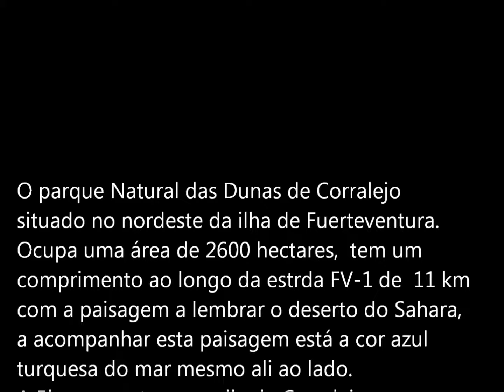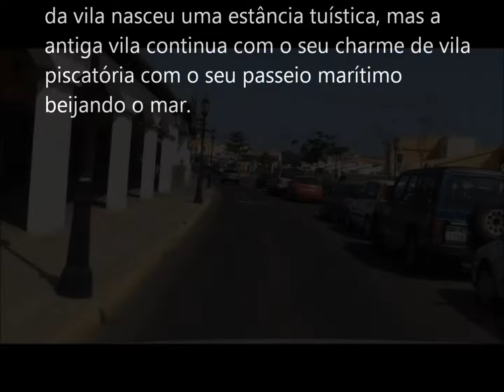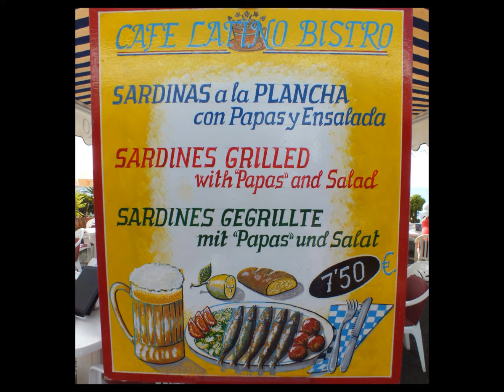Parque natural de Corralejo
O Parque Natural de Corralejo em Fuerteventura encontra-se protegido desde 1994, é conhecido como sendo um espaço natural protegido das Dunas de Corralejo.
O Parque Natural de las Dunas de Corralejo tem mais de 2600 hectares e uma visão um pouco diferente do habitual, mais parece que estamos no deserto do Sahara, as dunas mais parecem de cristal quando a luz solar é refletida nelas, e ao lado numa extensão 12 km, pela estrada FV-1 o contraste da cor azul-turquesa do mar.
A cidade de Corralejo situa-se em torno do antigo porto, dos pescadores locais, hoje tem instalações mais modernas e uma marina para embarcações de recreio e para os serviços de ferry para Lanzarote e isla de los Lobos.
A cidade é cercada por dunas de areia e quilómetros de praias que formam uma reserva natural

The Natural Park of Corralejo in Fuerteventura is protected since 1994, is known as a natural protected area of the Dunes of Corralejo.
The Parque Natural de las Dunas de Corralejo has over 2600 acres and a slightly different than usual, but it seems that we are in the Sahara desert, the dunes offer distinct colors when sunlight is reflected in them, and next to an extension 12 km by road FV-1 contrast turquoise color of the sea.
The town of Corralejo surrounded by sand dunes and miles of beaches that form a nature reserve, is situated around the old harbor, the local fishermen, now has more modern facilities and a marina for pleasure craft and ferry services to Lanzarote and isla de los Lobos.
Around the city grew a tourist resort, but the old town around the port has not lost its charm of the fishing village.